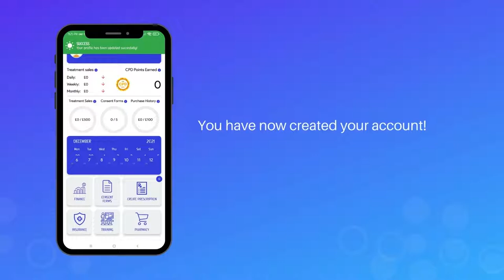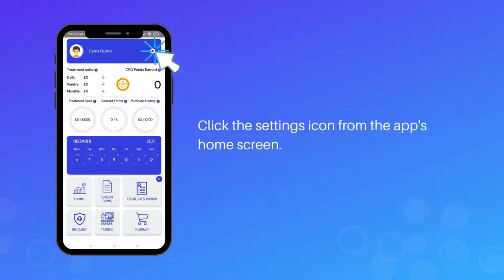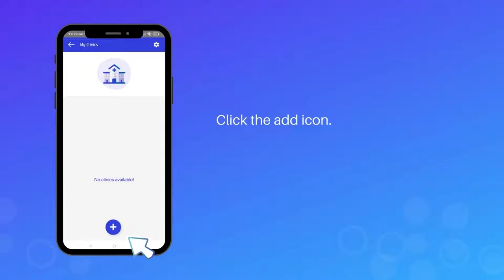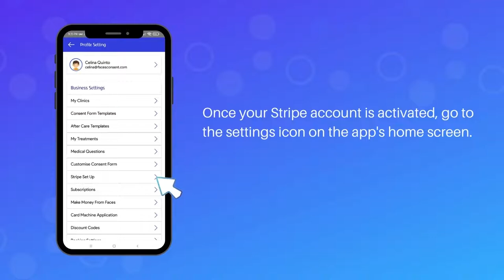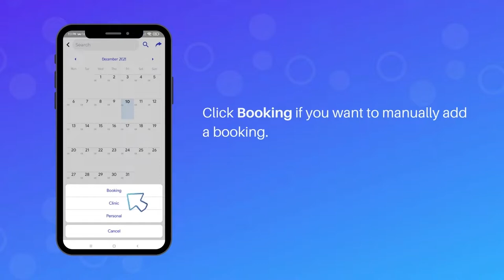Faces' app registration and account setup